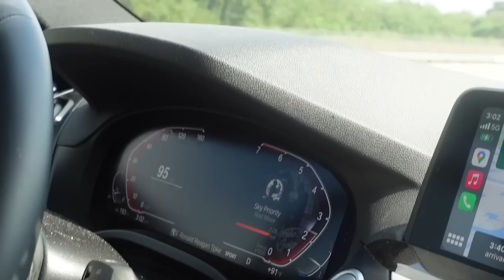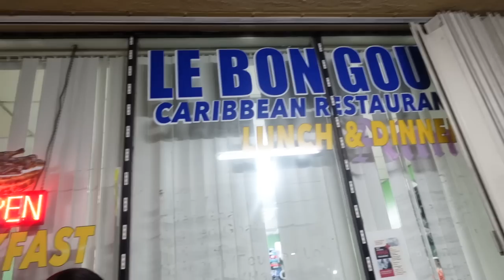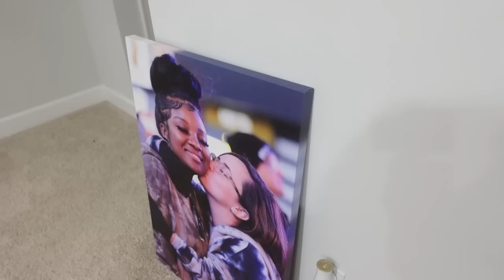ANN AL CHÈCHÈ KOUZIN MWEN NADINE AIRPORT AVÈK MWEN